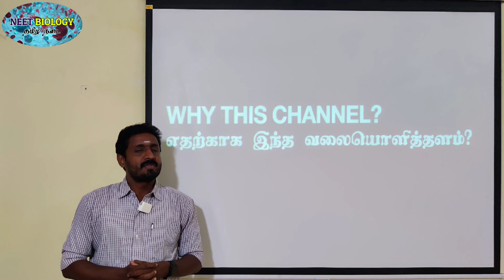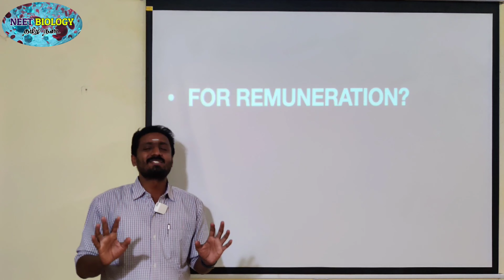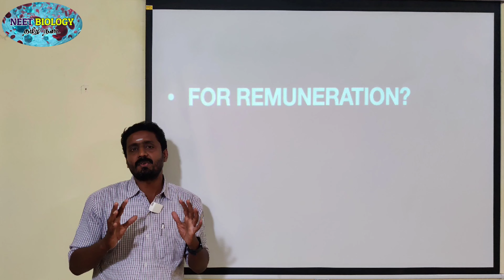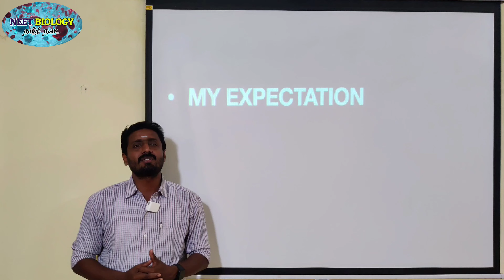நான் ஏன் இந்த சேனலை ஆரம்பித்தேன்? | WHY THIS CHANNEL | DURAI | TIRUNELVELI | PARAMAKALYANI SCHOOL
1.       தொடர்ச்சியான திட்டமிடப்பட்ட இணையதள வகுப்புகள் (ONLINE CLASSES)

2. CBSE பாடத்திட்டத்தின் படி அமைக்கப்பட்டுள்ள புத்தகங்களின் படி தமிழ் மற்றும் ஆங்கில வழி உயிரியல் வகுப்புகள்

3.       தமிழில் எண்ணிலடங்கா இணைய தள உயிரியல் பயிற்சித்தேர்வு (PRACTICE TESTS) (தமிழ் வழி மற்றும் ஆங்கில வழி)

4. நீட் மட்டுமல்லாமல், நீங்கள் தயார் செய்யும் எந்த வொரு உயிரியல் தொடர்பான போட்டித்தேர்விற்கும் (TNPSC, TRB - BOTANY MAJOR AND ZOOLOGY MAJOR) தகுந்தாற்போல் அமைக்கப்பட்ட கேள்விகள்

5. இணைய வகுப்புகளில் உங்களுக்கென எழும் அனைத்து போட்டித்தேர்வு உயிரியல் தொடர்பான கேள்விகளுக்கு தெளிவான விளக்கங்கள்

6. அனைத்து போட்டித் தேர்வுகளின் பாடத்திட்ட தலைப்புகளின் படி காணொளிகள் (YOU TUBE VIDEOS)